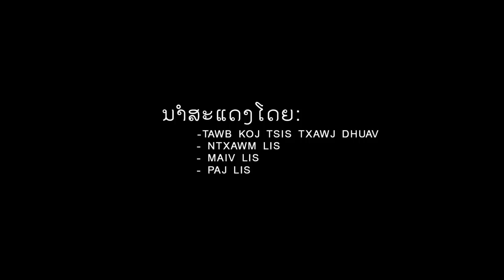Nuj nplhaib thiab ntxawm ( Movies 2018 )